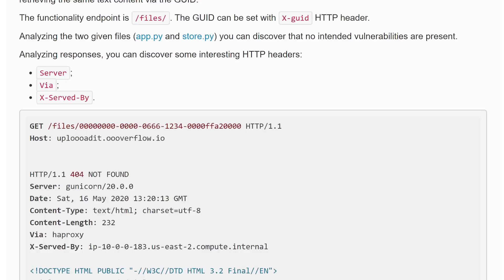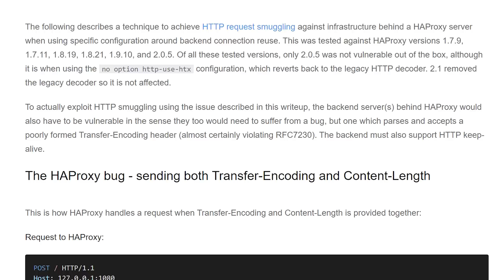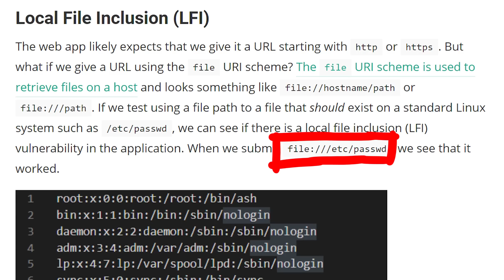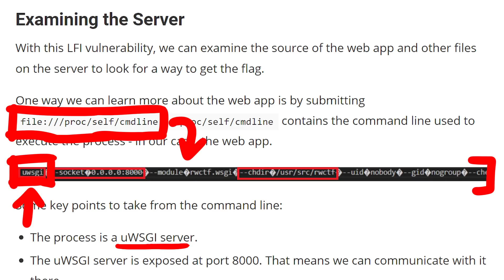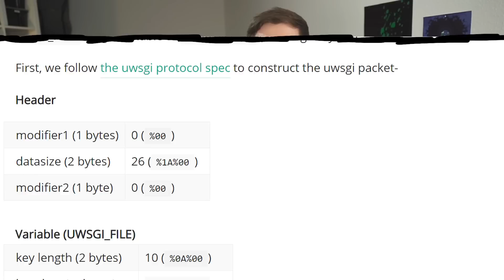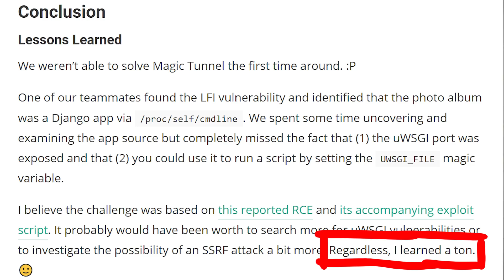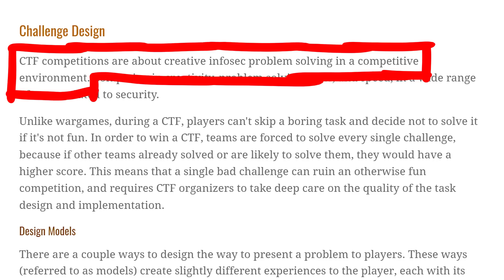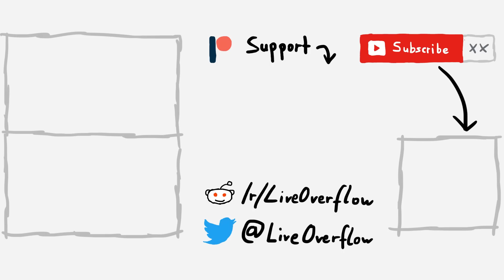CTFs are AWESOME!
Learn Hacking? A one-sided video why CTFs are awesome to learn hacking and various IT security skills.

00:00 - Introduction
00:22 - Motivation to Learn
00:44 - The Path is More Important Than the Goal
01:39 - Example 1: uploooadit Challenge
02:52 - Value for Beginners and Professionals
03:22 - Example 2: Magic Tunnel Challenge
06:02 - Why Rare/Weird Bugs are important!
07:00 - Example 3: flaglab / GitLab challenge
07:28 - Learning the Principles
08:20 - The Importance of Writeups
09:15 - It's Good to Fail Challenges
09:39 - What is a Great  Challenge?
10:44 - The Role of BugBounty Writeups
11:11 - Made Up Challenges are Still Realistic
11:37 - Striving Towards 100% Vuln Coverage
12:30 - Crazy Vulnreabilities In Reality
13:03 - What are CTFs?
13:30 - The Community Aspect
13:58 - Outro

-=[ ❤️ Support ]=-

-=[ 🐕 Social ]=-

-=[ 📄 P.S. ]=-